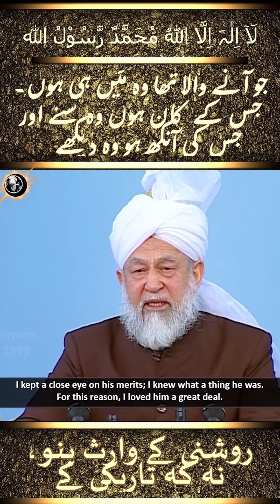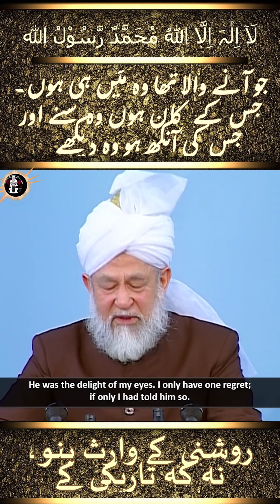Sahibzada Mirza Ghulam Qadir Ahmad II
حضرت مرزا طاہر احمد رحمہ اللہ تعالیٰ قادیان میں حضرت مرزا بشیر الدین محمود احمد رضی اللہ عنہ اور حضرت مریم بیگم صاحبہ نوراللہ مرقدھا کے ہاں 1928ء میں پیدا ہوئے۔ آپؒ نے ابتدائی تعلیم قادیان میں حاصل کی اور 1944ء میں اپنی والدہ محترمہ کی وفات کے چند ماہ بعد گورنمنٹ کالج لاہور میں داخل ہوئے۔ آپؒ 1955ء میں پہلی دفعہ اپنے والد صاحبؓ کے ہمراہ انگلستان تشریف لے گئے اور انہی کی ہدایت کے مطابق انگریزی زبان کے علم کو بڑھانے اور یورپ کے معاشرتی اقدار کے مطالعہ کے لئے وہیں ٹھہر گئے۔ آپؒ نے SOASیونیورسٹی آف لنڈن میں داخلہ لیا جہاں آپؒ نے اڑھائی سال تک تعلیم حاصل کی۔ 1957ءکے اواخر تک آپ انگلستان، آئرلینڈ، سکاٹ لینڈ، ویلز اور مغربی یورپ کا اکثر حصہ دیکھ چکے تھے۔ آپؒ کی رسمی تعلیم تو فقط یہاں تک تھی لیکن آپؒ کی وسعت مطالعہ کی کوئی انتہا نہ تھی اور مضامین نہایت دقتِ نظر کے ساتھ آپؒ کے زیر نظر رہتے تھے۔

بعد میں جب آپؒ جماعت احمدیہ کے امام منتخب ہوئے تو آپؒ کی عالمی ذمہ داریوں کی ادائیگی میں یہ نصابی اور غیر نصابی تجربات اور علوم بہت مفید ثابت ہوئے۔ آپؒ 1982ء میں حضرت حافظ مرزا ناصر احمد خلیفۃ المسیح الثالث نوراللہ مرقدہٗ کی وفات کے اگلے روز جماعت احمدیہ کے امام منتخب ہوئے۔ جنرل ضیاء الحق کے اینٹی احمدیہ آرڈیننس مجریہ 26؍اپریل 1984ء نے آپؒ کو پاکستان چھوڑنے پر مجبور کردیا۔ چنانچہ آپ مؤرخہ 30؍ اپریل 1984ء کو انگلستان تشریف لے گئے۔ جہاں آپؒ 19؍ اپریل 2003ء تک تادم وفات قیام پذیر رہے۔ یہیں سے آپؒ نے عالمی جماعت ہائے احمدیہ کی رہنمائی اور کروڑوں مردوں، عورتوں اور بچوں کی اس رنگ میں تربیت فرمائی جس سے اُن میں زندگی کی ایک نئی لہر دوڑ گئی اور چند ہی سالوں میں جماعت کی تعداد کروڑوں تک پہنچ گئی اور 175 ممالک میں جماعت ہائے احمدیہ کا قیام عمل میں آگیا۔

اسی دوران MTAکا قیام عمل میں آیا جو آپؒ کی شب و روز محنت کا ثمر ہے۔ جس کے ذریعہ دنیا بھر میں خطبات، مجالس عرفان اور دیگر علمی اور روحانی پروگرام پیش کئے جارہے ہیں۔

ایک روحانی رہنما ہونے کے علاوہ آپؒ ایک عالم بے بدل، اُردو اور انگریزی کے عدیم المثال مقرر اور بہت سی کتابوں کے مصنف تھے۔ آپؒ اعلیٰ پایہ کے شاعر بھی تھے۔